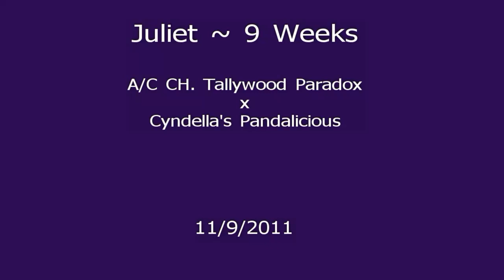Juliet (Cyndella Collies)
Dax and Chloe Puppy
9 Weeks Old